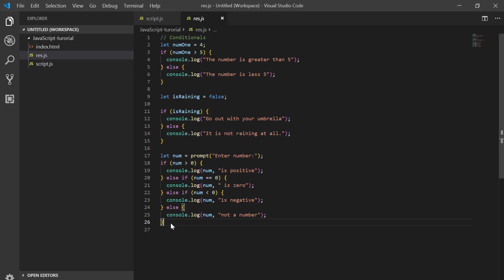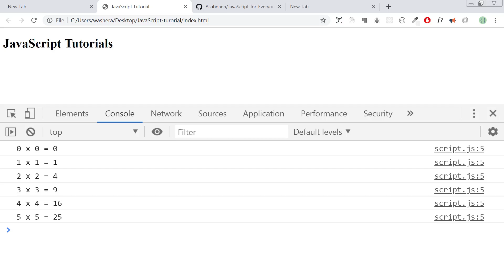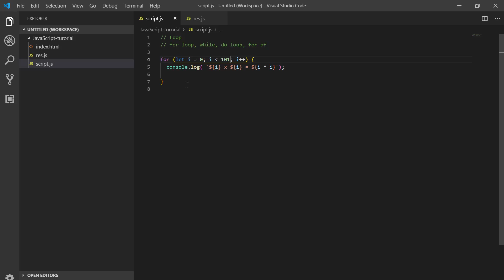JavaScript in Amharic-17-For loop part 2